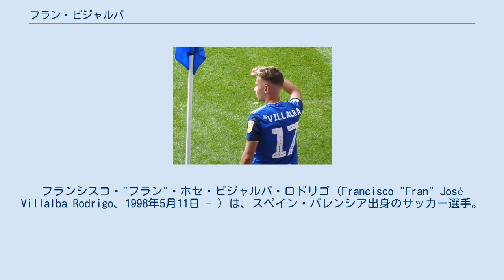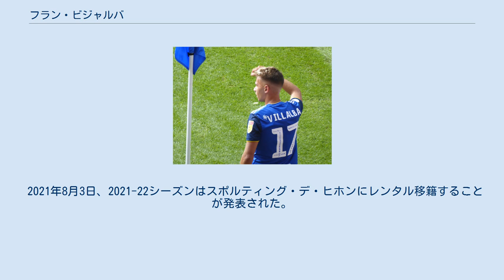フラン・ビジャルバ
フランシスコ・"フラン"・ホセ・ビジャルバ・ロドリゴ（Francisco "Fran" José Villalba Rodrigo、1998年5月11日 - ）は、スペイン・バレンシア出身のサッカー選手。
セグンダ・ディビシオン・スポルティング・デ・ヒホン所属。
 バレンシアのエル・カバニャル地区に生まれ、地元バレンシアCFのカンテラで育成された。
2014年8月1日には、その才能に目を付けたリヴァプールFCから獲得の打診があったが、これを断ってバレンシアと4年契約を結んだ。
 2014-15シーズンに16歳でBチームデビュー。
シーズン終了後の2015年6月26日、トップチームから声がかかり、シーズン前のプレシーズンツアーに帯同した。
同年12月16日、コパ・デル・レイのバラカルドCF戦でトップチームデビューを果たした。
 2018年7月21日、セグンダ・ディビシオンのCDヌマンシアにレンタルされた。
ヌマンシアでは定位置を確保し、リーグ戦39試合に出場して4ゴールを挙げた。
 2019年8月7日、英2部のバーミンガム・シティFCと3年契約を交わした。
3日後のブリストル・シティFC戦で早速移籍後初出場を果たすと、その試合のMVPに選出された。
序盤戦こそは安定した出場機会を得ていたが、若手選手のジュード・ベリンガム台頭やフィジカルの弱さが露呈し始め、12月に入るとベンチ入りさえ叶わなくなった。
 2020年1月27日、出場機会を得るためにセグンダ・ディビシオンのUDアルメリアに買い取りオプション付きでレンタル移籍をした。
2020-21シーズンも引き続きアルメリアにレンタルすることが決まった。
 2021年8月3日、2021-22シーズンはスポルティング・デ・ヒホンにレンタル移籍することが発表された。